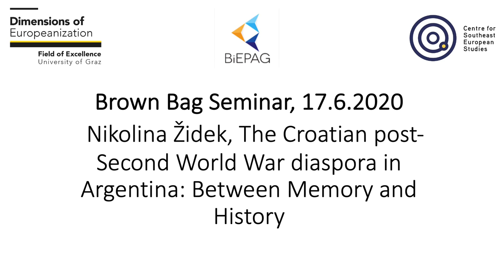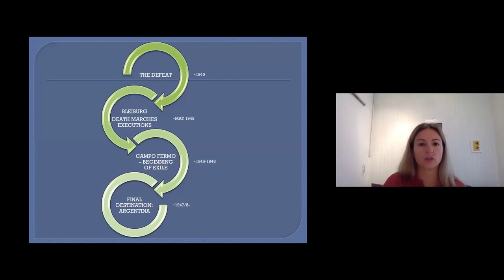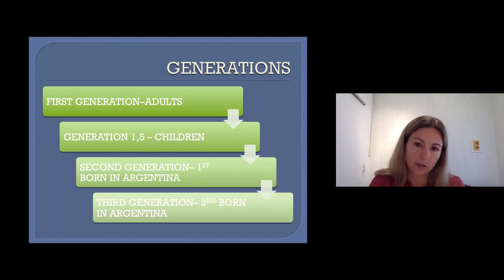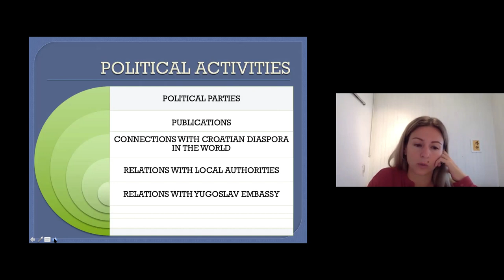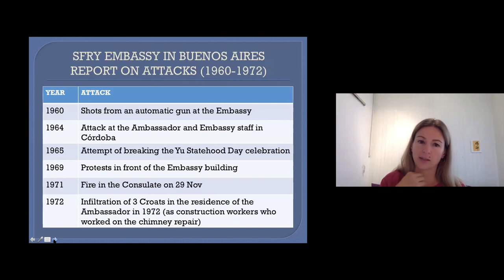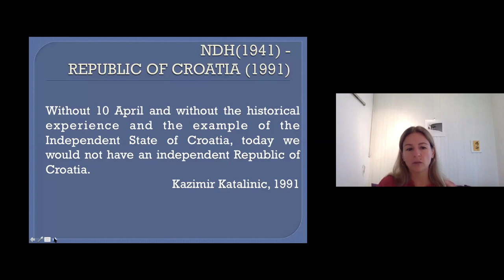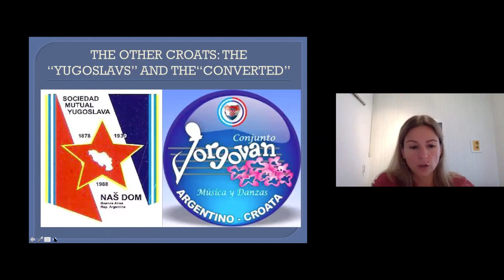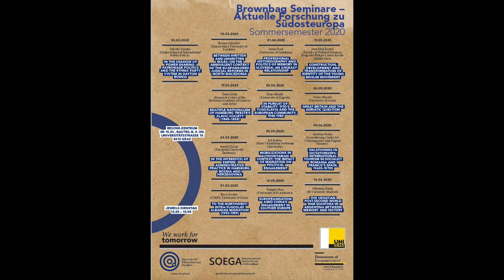Nikolina Židek, The Croatian post- Second World War diaspora in Argentina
Brownbag Seminar of the Centre for Southeast European Studies of the University of Graz. 16 June 2020